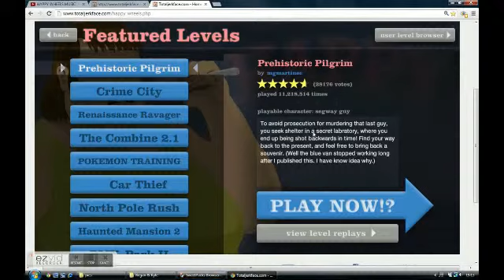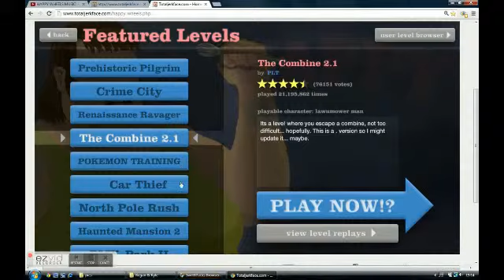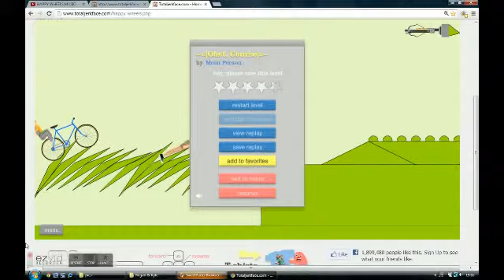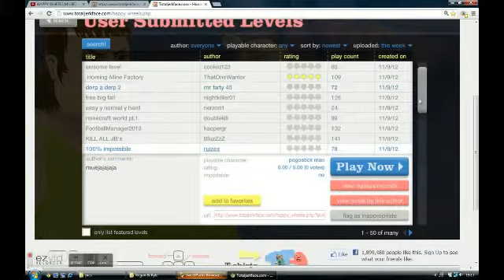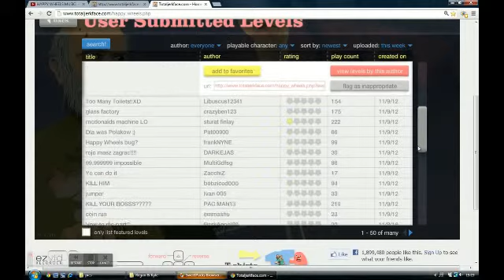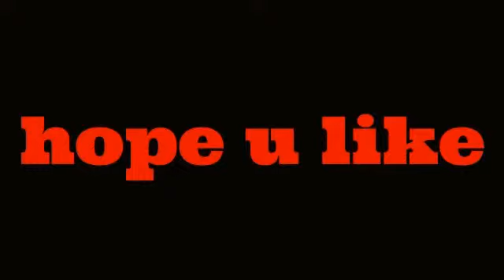happy wheels part 1